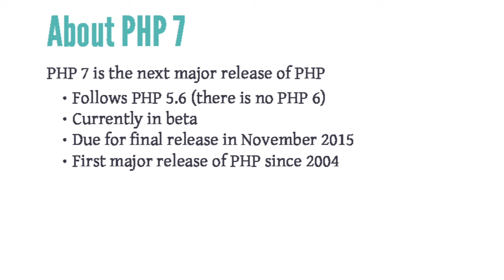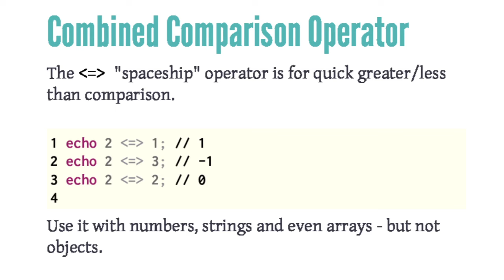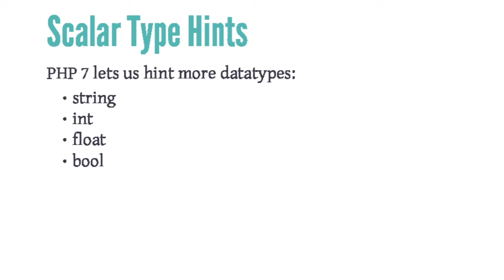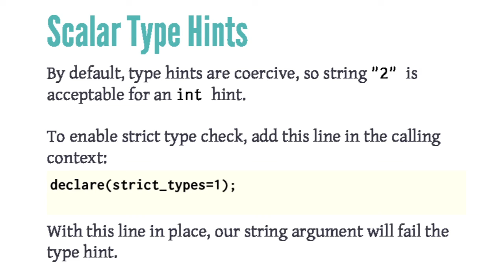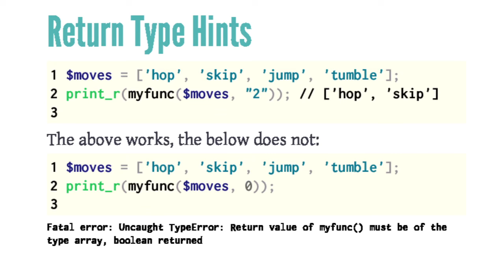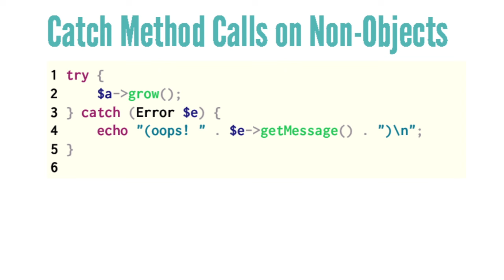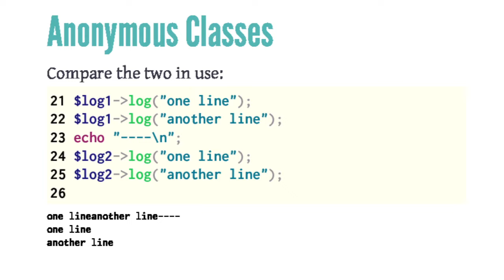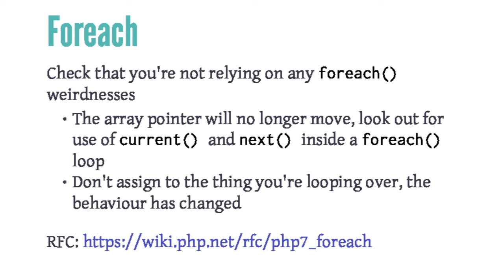Jan Tvrdík: What to expect from PHP7